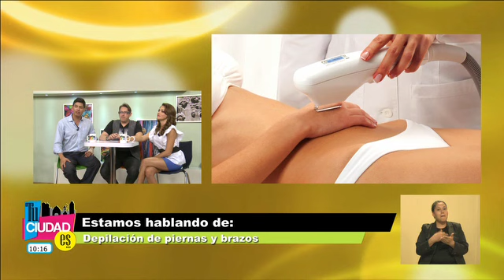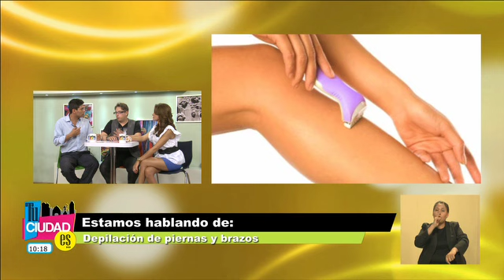Tu Ciudad Es "Tu Belleza Es" Depilación de piernas y brazos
Tu Ciudad Es,"Tu Belleza Es",
Depilación de piernas y brazos,
Juan Carlos Frank.